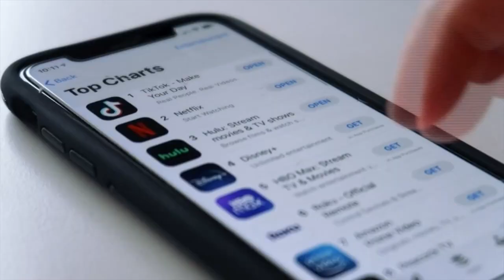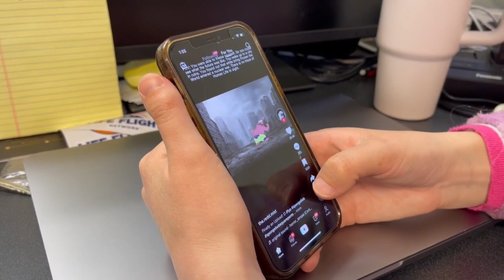Montana State students have mixed reaction to looming TikTok ban in Montana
MTN News visited the Montana State University campus to find out how students feel about the potential ban of TikTok in the Treasure State.